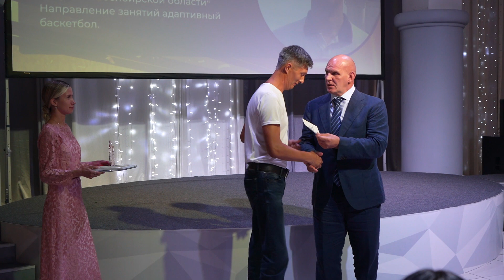Лучших тренеров наградили в Новосибирске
Сегодня, 9 августа, в преддверии Дня физкультурника в Новосибирске наградили лидеров конкурса на приз «Победа». Мэр Анатолий Локоть поздравил лучших тренеров города и вручил им памятные подарки.